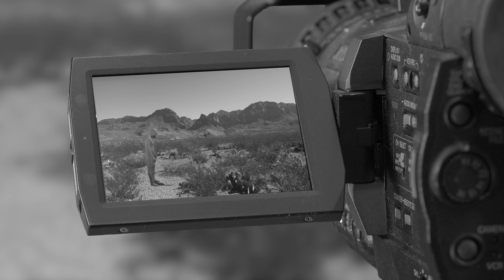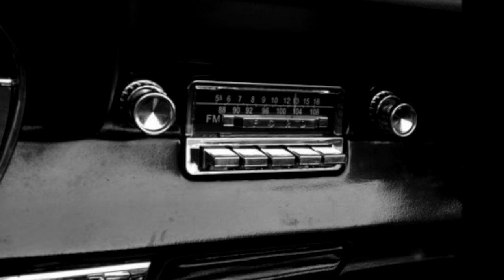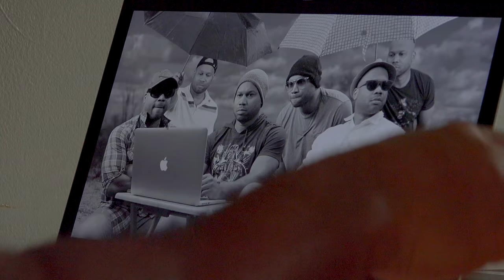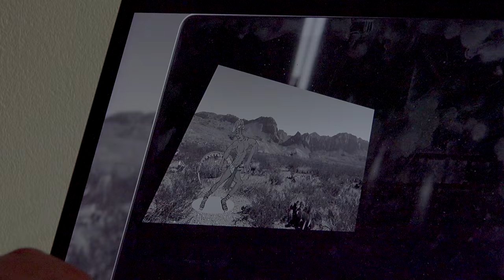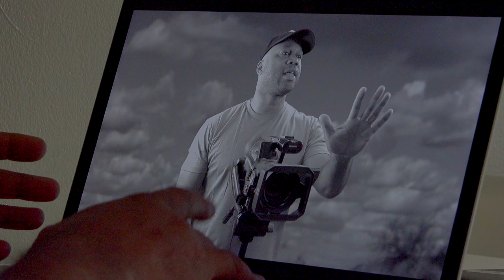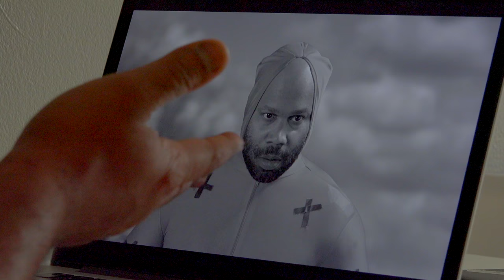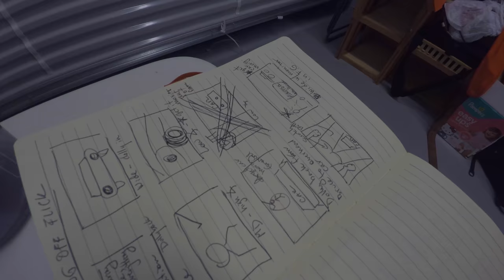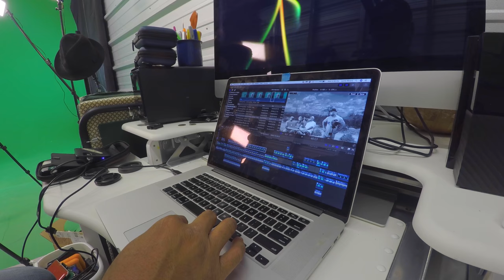How to make an award winning movie in a storage unit - Opening scene of my 50s style horror movie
This process I am embarking in whilst making my movie, the process of making behind the scene(BTS) videos, is becoming quite informative for me.  After watching this video various times I can see mistakes in the scene, mistakes in the way I think about directing and putting scenes together and work towards fixing them and making the other scenes in my movie more engaging and interesting.  This way of working is as if I am in my own film school.

Filmmaking and moviemaking is a collaborative art form, but it doesn't always have to be.  I believe if you're burning to make a film yourself there are many things you can do and a variety of storylines you can come up with in order to make your moviemaking dreams become a reality.  Don't wait for someone to give you permission, supply your budget.  Don't sit around raising money instead of making films.  You can do it.  Point the camera, film, then edit and slowly, but surely you will make a body of work.

LINKS TO STUFF IN THE VIDEO:

Dodge Charger Scale Model Car

1964 Ford Mustang Convertible Model

Highway Road Tape

Sensory Sand

Desert Scenic

Desert Basing Materials

Second Skin Lycra Suit

LED Light Kit

Bendable Light Panel

Sony FDR-AX100 4K camera

Sony A7sii 4K camera

Airbox softbox for LED light

Apple iMac 5K Desktop computer

Apple MacPro Laptop

Green Screen

Motel Section

Reception Section

Les El Blatino is a participant in the Amazon Services LLC Associates Program, an affiliate advertising program designed to provide a means for us to earn fees by linking to Amazon.com and affiliated sites.